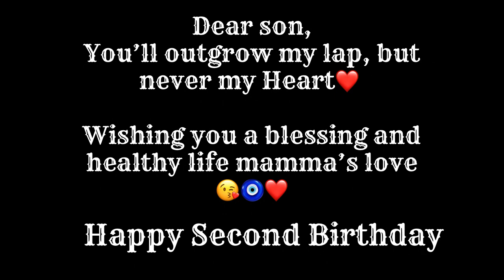Happy Second Birthday mamma’s love🎂🎊0-2 years Daniel’s picture🥰😍🧿!!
Sallam dosta baz خوش آمديد da channel Honey Arzoo Vlogs